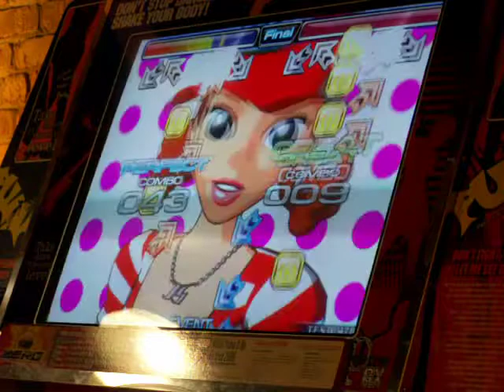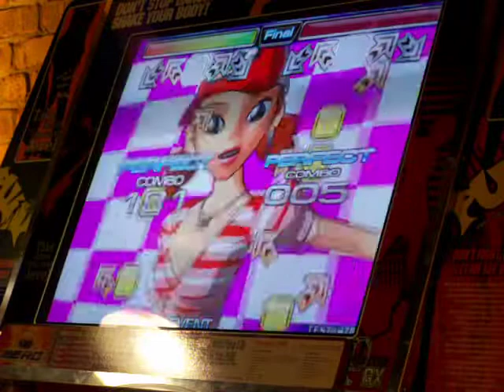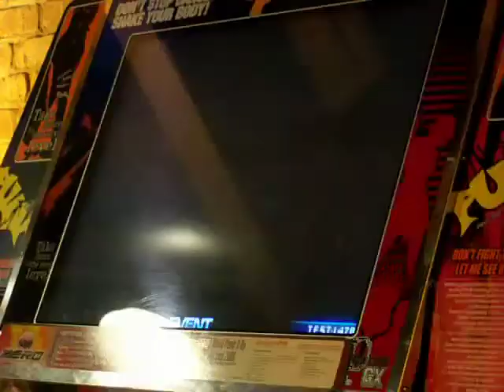NX24U - SpeedMAX round one, set 3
Apologies to the competitors in rounds 1 and 2.  Due to a SNAFU their entire matches weren't recorded.  Results for sets 1 and 2
1: WinDEU: FPC 806200, GTC: 746000
2: Eli Kim: 600300, Sakamura: 565420

Set 3
Left: KpopGrrl
Right: Canadian Guy (who's never played Pump)

All of round one is VIP - Bada on crazy